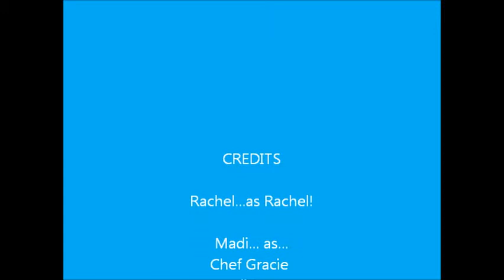Healthy Snacks Science Project